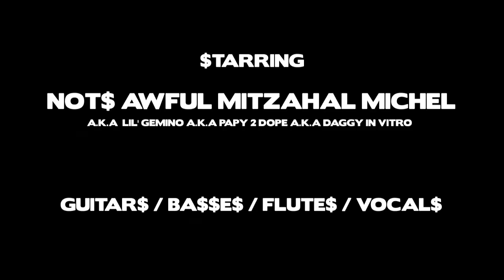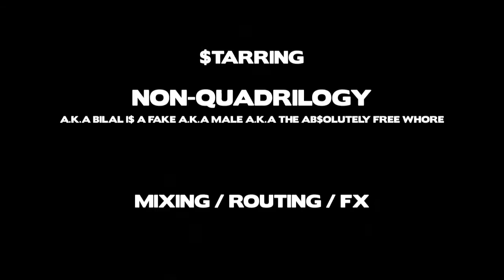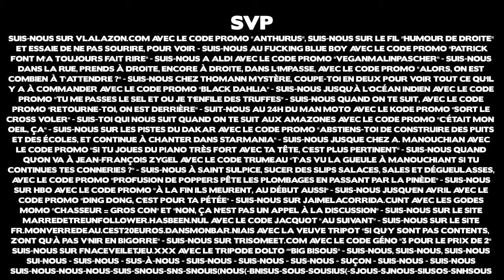Moquettes et Tapis - Teaser 2015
Ouverture des précommande le 1er Avril 2015, suis le décompte

Vidéos @ Lil' Student Admin, Audio @ Moquettes & Tapis - Acte 2 (early preprod)

Cet art est libre, tu es libre de l'utiliser selon les termes de la Licence art Libre 1.3

Copyleft © Sebkha-Chott's Gang Band 2015